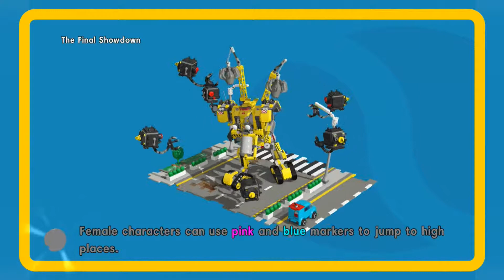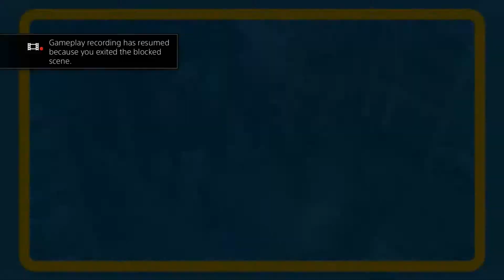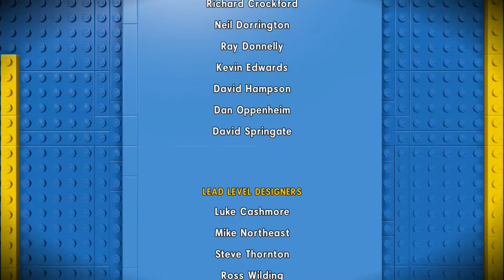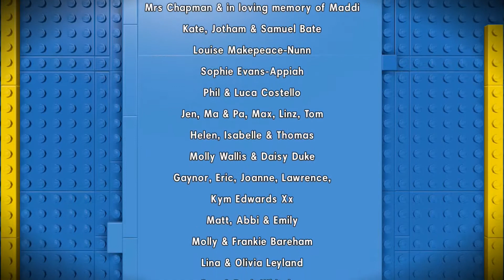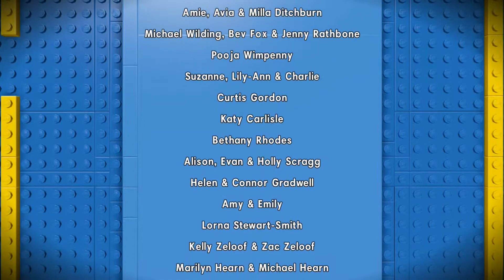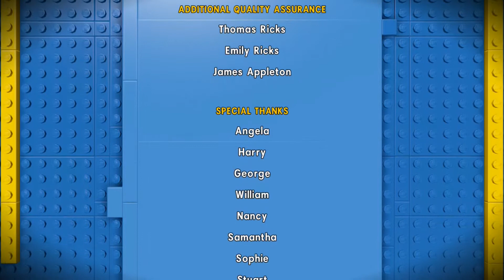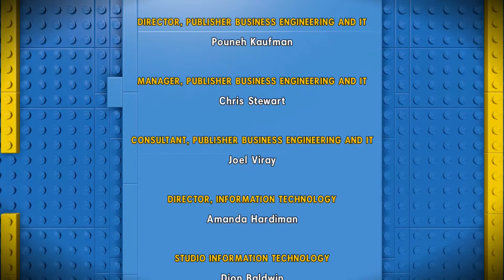Misguided LEGO Movie Finale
Everything was truly awesome